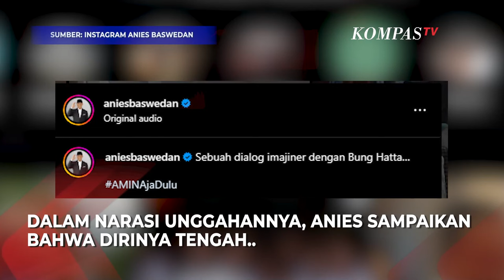Viral Video Anies Berbicara di Depan Lukisan Bung Hatta, Begini Faktanya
Faktanya, Video tersebut pertama kali diunggah oleh Anies Baswedan di akun Instagram pribadinya saat kunjungi museum kelahiran Bung Hatta di Bukittinggi, Sumatera Barat pada 2 November 2023 lalu.

Dalam narasi unggahannya, Anies Baswedan sampaikan bahwa itu merupakan dialog imajiner dengan tokoh proklamator tersebut.

Akhir-akhir ini, Video tersebut dikaitkan dengan hasil pencoblosan Pilpres 2024.

Diketahui dalam hasil quick count, pasangan nomor urut 1, Anies Baswedan dan Muhaimin Iskandar kalah unggul dari Prabowo-Gibran.